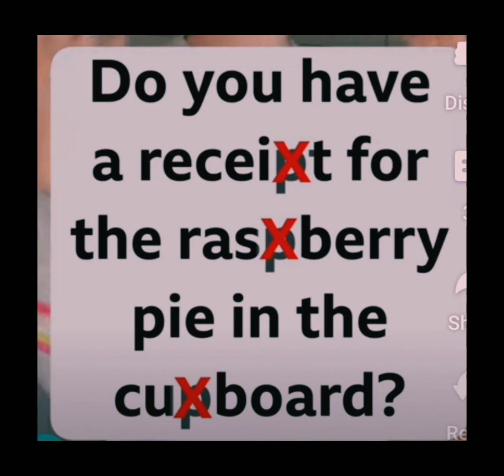Silent words shorts#youtubeshortsvideo#